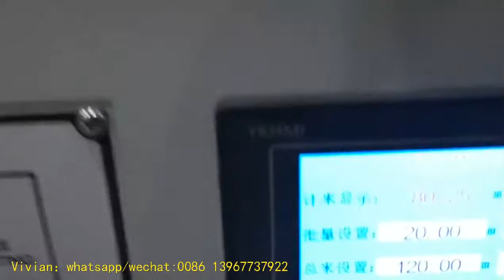automatic rewinding machine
The machine has the characteristics of compact structure, fast speed, high efficiency, easy operation,It has the function of automatic meter and label counting, automatic stopping, web guiding by photoelectric eye.